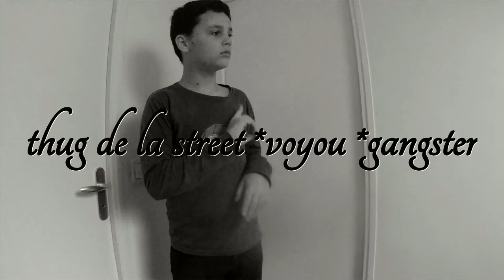[LES POISSONS D'AVRIL] - Alban Galliot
wesh les srabs nouvel vidéo, nouveau décor et nouvelle intro!
comme d'hab insta:galliotalban.92 et
snap:alban6661
ET LAISSEZ MOI DES QUESTIONS EN MESSAGES PRIVÉES INSTA, DANS LES COMMS ET EN SNAP